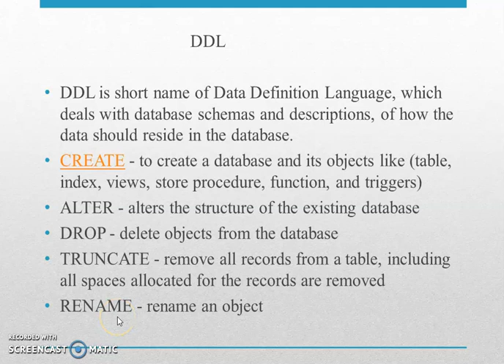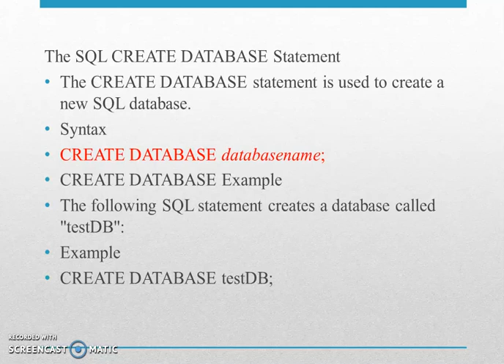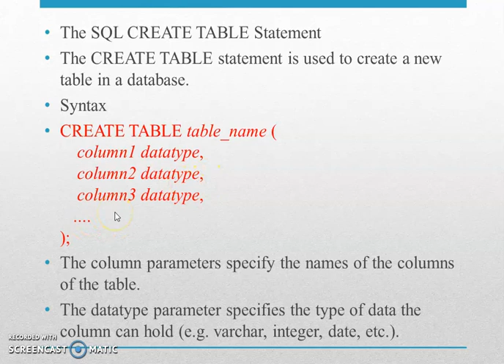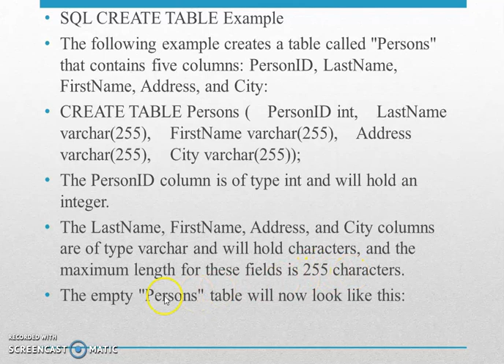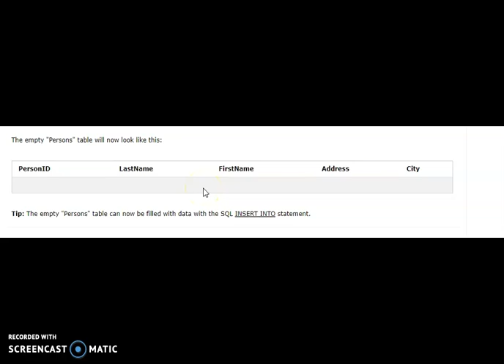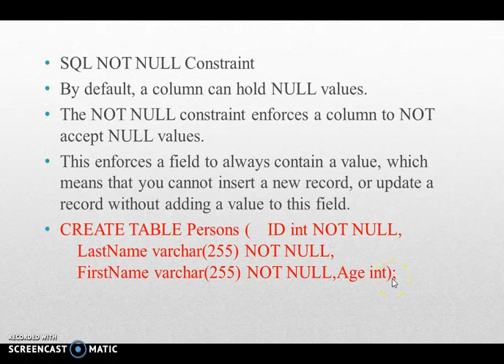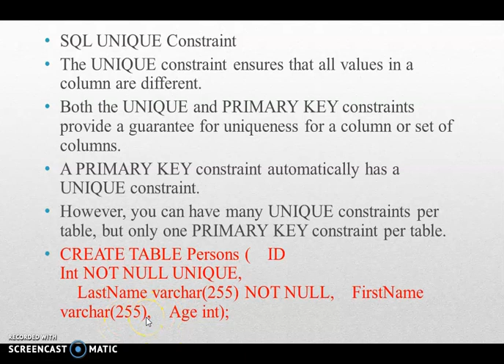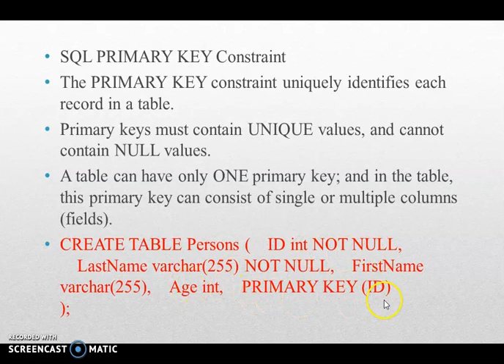DDL: DDL commands in sql | malayalam tutorial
DBMS | data definition language